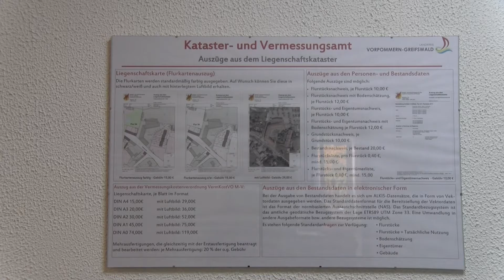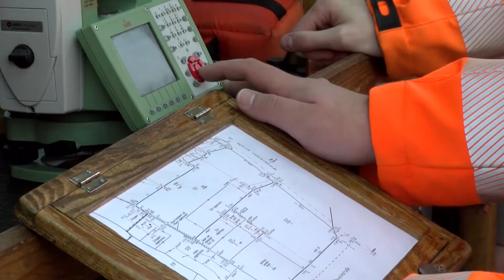Ausbildung zum Vermessungstechniker/zur Vermessungstechnikerin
Ihr sucht noch einen spannenden Ausbildungsplatz? Wenn ihr dann auch noch recht gut in Mathe seid und euch den Wechsel  zwischen Außendienst und Büro vorstellen könnt, dürfte der Beruf des Vermessungstechnikers/der Vermessungstechnikerin vielleicht der richtige für euch sein. Schaut euch in unserem Video an, was den Beruf ausmacht und wie die Ausbildung im Landkreis läuft.
Ihr habt noch einen Monat Zeit, euch zu bewerben.